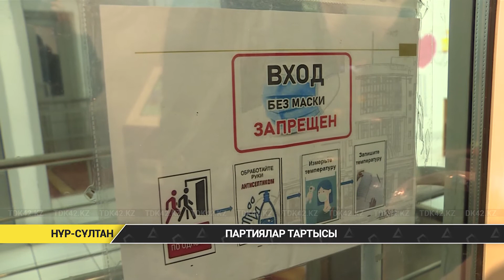Партиялар тартысы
Коммунистер арасында дау туды. Өздеріңізге мәлім, жақында ғана Коммунистер партиясы Халық партиясы болып атауын өзгерткенді. Алайда, партияның ақсақалы Владислав Косарев бұл шешімге қарсылық білдірген болатын. Енді мәжіліс депутаты, коммунист Косарев халық партиясынан шықтым, жеке Коммунистер  қоғамдық бірлестігін құрамын деп мәлімдеді. Ал оның партияластары бұл жайында хабарсыз болып шықты. Саяси партиялар сайысы қызып тұр. Бір партия өзара келісе алмай бастары дауға қалып жатса, енді бірі сайлауалды бағдарламасын ұсынуда.  Бүгін «Ауыл» партиясының 18 съезі өтті. Алайда «Ауыл» партиясының бұл жиынына алдын -ала тіркелген БАҚ өкілдерінің бәрі бірдей жиынға қатыса алмай қалды.